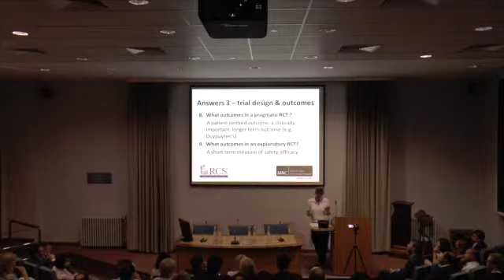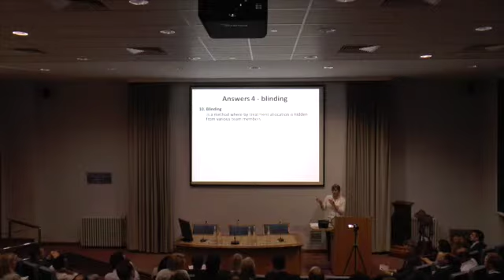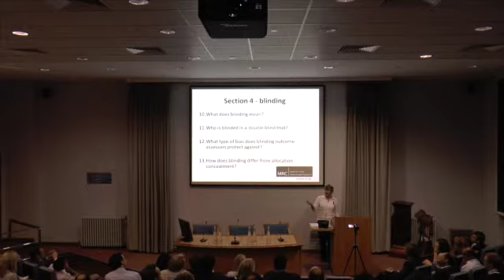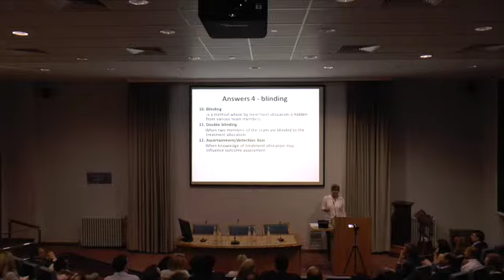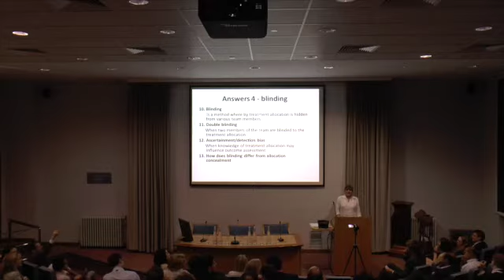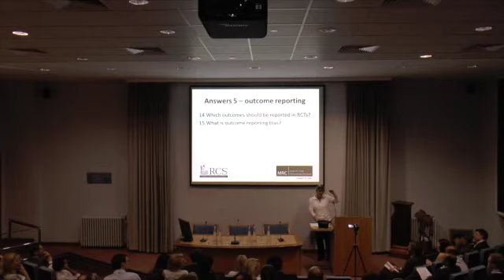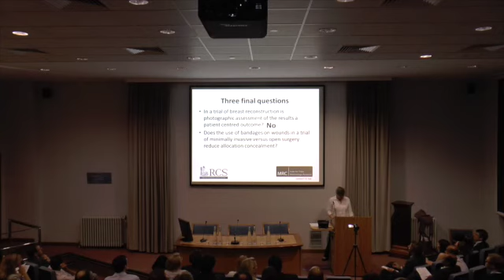RSTN 2014 Jane Blazeby (Part 3)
Prof. Jane Blazeby presents an interactive quiz on outcome selection, measuring and reporting in randomised controlled trials in surgery. This presentation is in three parts.